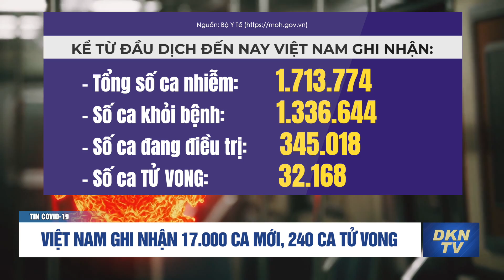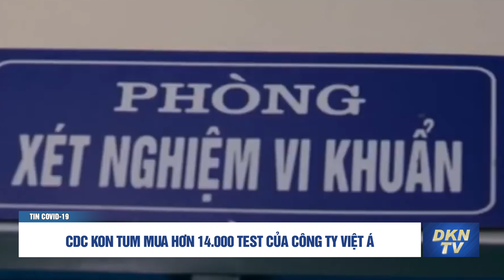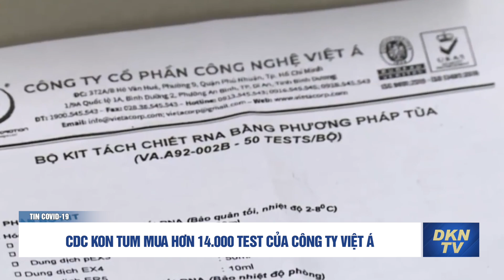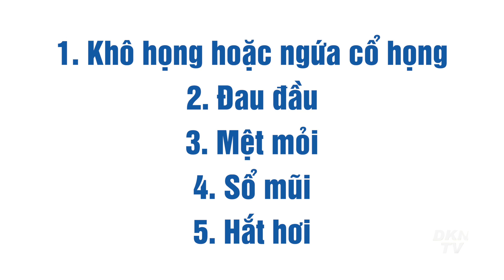Tin COVID-19 sáng 31/12: Việt Nam ghi nhận 17.000 ca mới, 240 ca tử vong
Tin COVID-19 sáng 31/12:
- Việt Nam ghi nhận 17.000 ca mới, 240 ca tử vong
- CDC Kon Tum mua hơn 14.000 test của Công ty Việt Á
- Số ca mắc COVID-19 tại Cao Bằng liên tiếp lập đỉnh mới
- Hà Nội bỏ cách ly tập trung khách nhập cảnh từ nước có Omicron
- 5 triệu chứng của Omicron xuất hiện trong vòng 48 giờ sau khi nhiễm
- Toàn thế giới vượt 285 triệu ca mắc, 5,4 triệu ca tử vong vì COVID-19